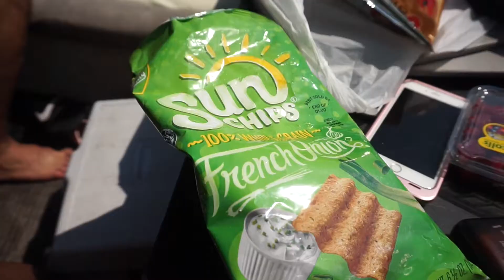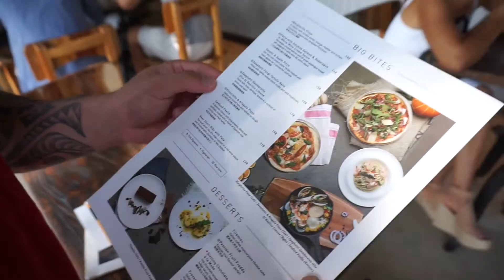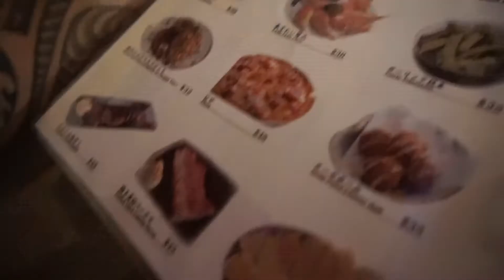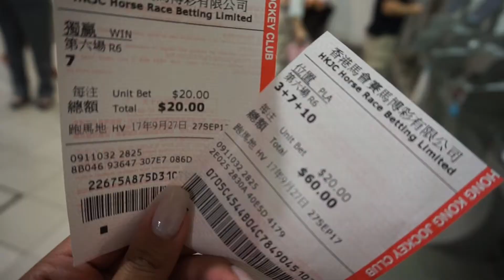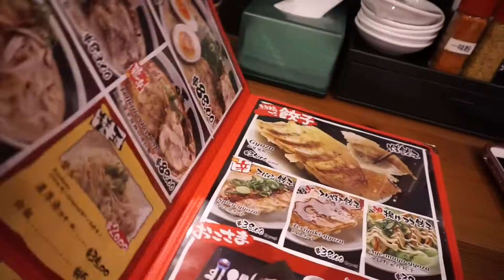HONEYMOONIN' EP. 2 - HONG KONG - WAKE SURFING & HORSE RACING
song: this is who we are by dash berlin & syzz